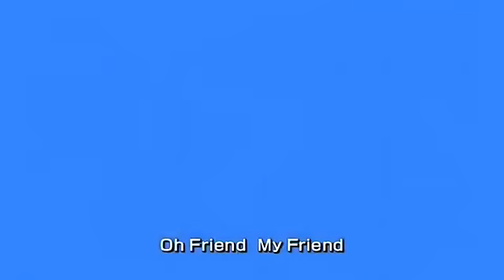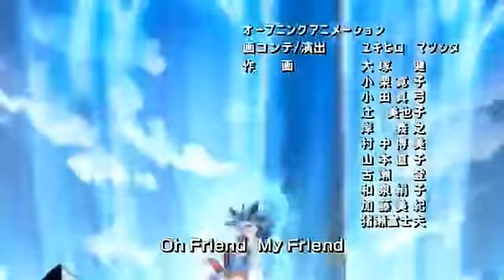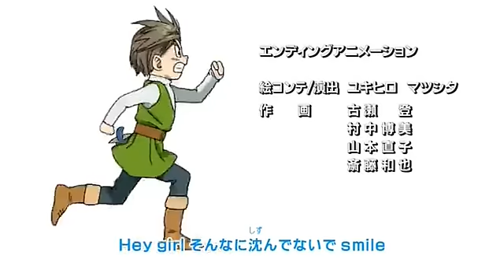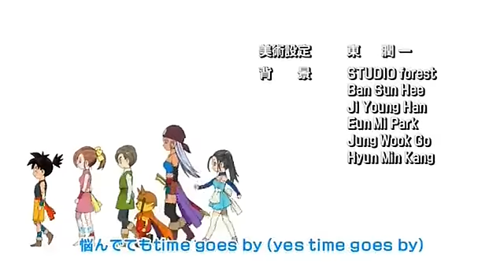Blue Dragon Capitulo 11 Romped el cerco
Disculpas del que la semana no puede subir mas capítulos de esta serie, mis disculpas tuve problemas con el capitulo 12 que va ser subtitulada ya que estuve buscado, nunca apareció  con audio en español.